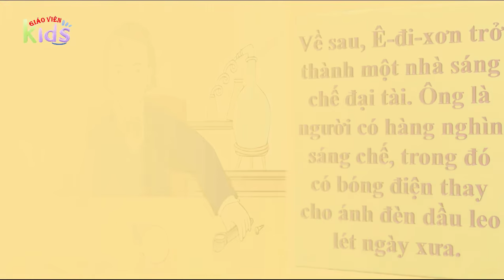Kể chuyện: Chiếc gương || Tiếng Việt lớp 3 tập 1 - Tuần 12 Cánh Diều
👀Đón xem các câu chuyện hay trên kênh YouTube Giáo viên Kids.
Giáo viên Kids - Nơi thưởng thức câu chuyện thiếu nhi qua những trang sách giáo khoa. Ở đó, các thầy cô và các em học sinh không còn khoảng cách, họ hòa vào câu chuyện, kể về những nhân vật, những bức tranh muôn màu về cuộc sống, miền cổ tích.
© Bản quyền thuộc về Giáo viên Kids ⌦ Vui lòng không reup dưới mọi hình thức!